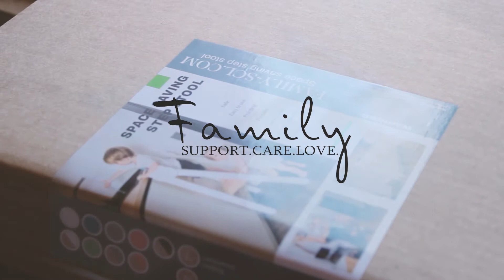The story of children's furniture production - from Family to Family with support, care, and love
Support, care, love are our values, and we are producing furniture through these values. Every piece of our furniture goes from one hand to another and is polished, painted, seen, touched all over and checked by quality control.
Absolutely all details are processed before packing and assembled, to make sure that every corner is correct and perfect, thus ensuring that the customer gets the best result. We care about creating high quality, safe and durable children’s furniture for exciting and educational activities all day long, as well for more convenient and easier parents' daily rush.